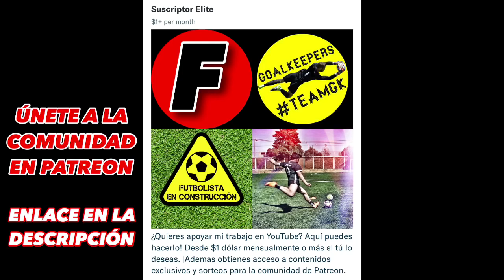ASIMETRIK OMEGA XTREME | UNBOXING & REVIEW